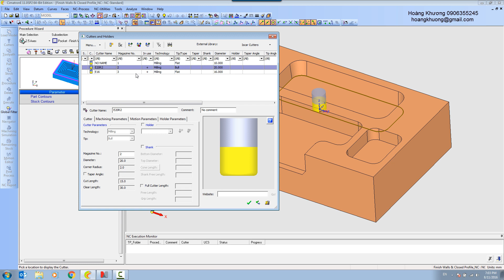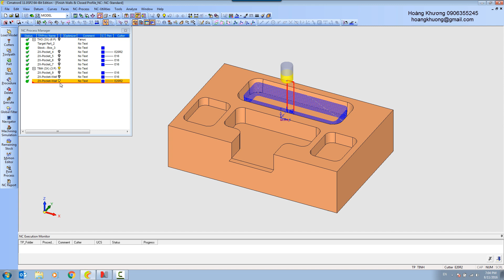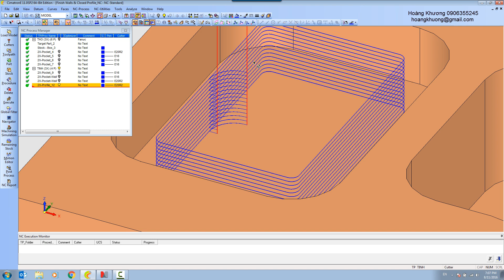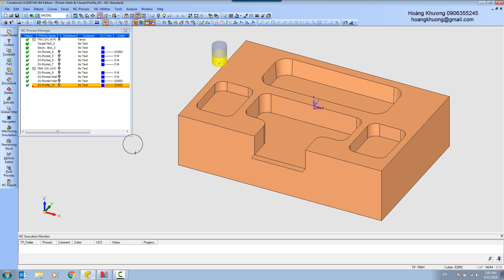7 - Tính năng gia công Finish Walls & Closed Profile 2.5D